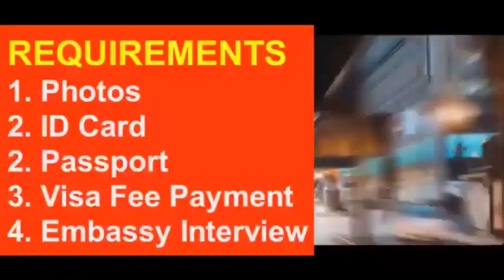US Visa from Benin l Contact us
US VISA FROM BENIN
Requirements for Benin Citizens, Nationals and Residents in from Benin